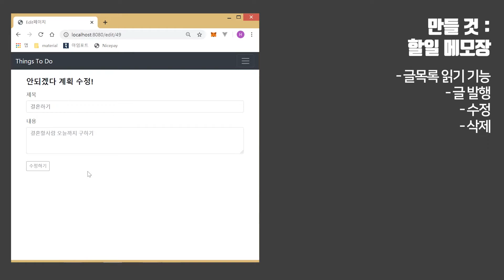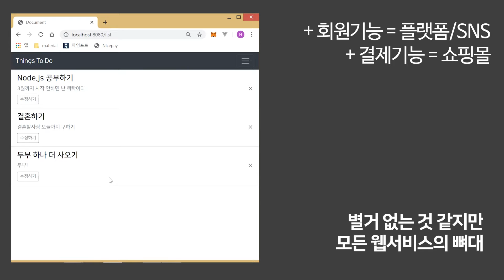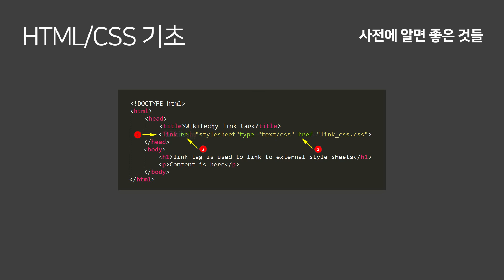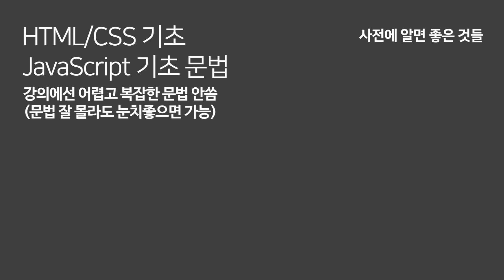(Ep. 0) 시작하기 전 사전지식 (Node.js + MongoDB로 2시간만에 웹서버 만들기)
Node.js + MongoDB로 2시간만에 웹서버 만들기 : 만들 프로젝트와 사전지식 설명시간입니다.

HTML 쪼꼼 알면 누구나 만들 수 있습니다.
자바스크립트는 자료형까지라도 알면 매우 좋겠습니다. 자바스크립트 무료 인강 많습니다.
솔직히 둘다 몰라도 그냥 복붙만 잘하시면 서버 하나가 완성됩니다.

이번에 만들 웹서버는 간단한 할일 메모장 기능이 들어간 서버인데
나중에 응용하시면 여러분이 만들고싶었던 쇼핑몰, 인스타그램, 야동사이트, 커뮤니티사이트, 안전한 놀이터로도 충분히 확장 가능

전체 강의, 예제코드는 http:/codingapple.com 에서 이용가능